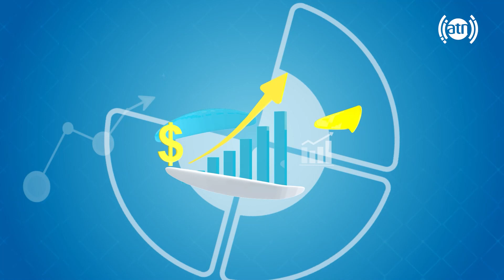Your Voice - Response to inquiries about the propagation of virtue/پاسخ به سولات درمورد امر بالمعروف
Your Voice - Response to inquiries about the propagation of virtue - EP 259
صدای شما - پاسخ به سولات درمورد امر بالمعروف - قسمت ۲۵۹

مهمان برنامه: عبدالغفار سباوون، رئیس اطلاعات و نشرات وزارت امربالمعروف
Guest: Abdul Ghafar Sabawon, Head of Information at ministry of propagation of virtue